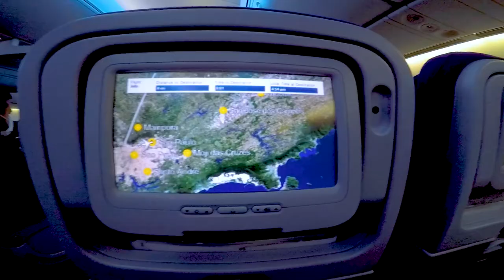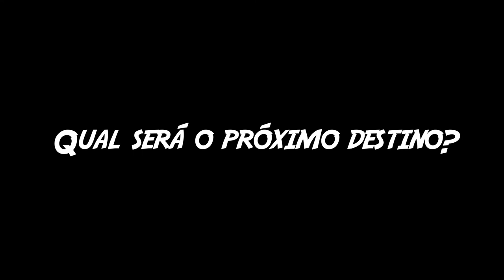Verbo Mochilar - EP.9 - Voltando para Casa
Para fechar com chave de ouro a primeira temporada do canal, voltamos para onde tudo começou... BRASIL. Auxiliados pela Embaixada Brasileira, em Nairóbi, conseguimos um dos "impossíveis" vôos de repatriamento de volta para casa e você acompanha quais foram os passos necessários e quem foram os responsáveis por essa grandiosa força tarefa.

CAPÍTULOS

0:00 Contato com a Embaixada
4:53 Realizando a compra das passagens
6:37 Arrumando as malas
9:25 O dia da partida
12:06 Aeroporto de Frankfurt
12:54 Aeroporto de Guarulhos
13:23 Agradecimentos e despedida